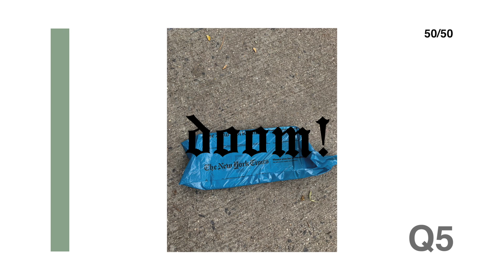JungJoonil DOOM #5: 정준일, 완벽한 편집!!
정준일 Jungjoonil  JoonilJung